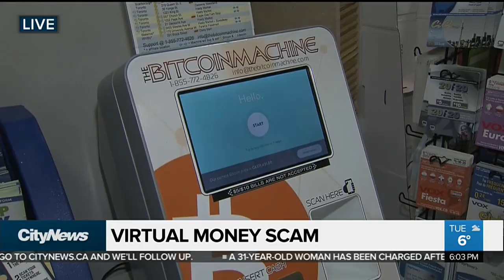CRA scams enter the market of digital currency